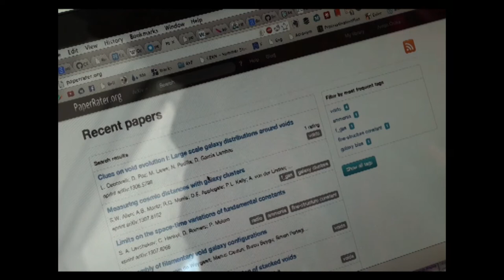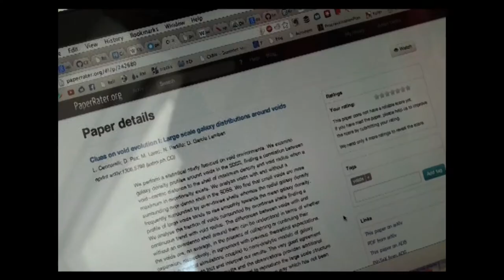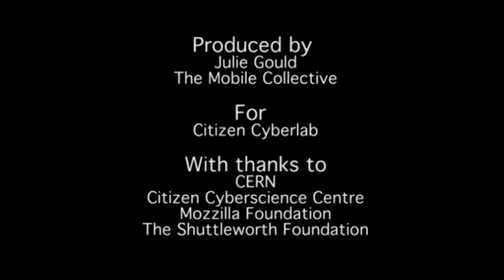CERN Summer Student Webfest film 2013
This is a short summary of some of the projects that were created during the CERN Summer Student Webfest 2013 by the participants.

The weekend was filled with lots of fun and energy, and it was incredible to see the creativity of the students.

Thanks to CERN for making it possible and to all the participants for this awesome weekend!

You can see all the projects, and their results, on the event wiki

Category
Science & Technology
License